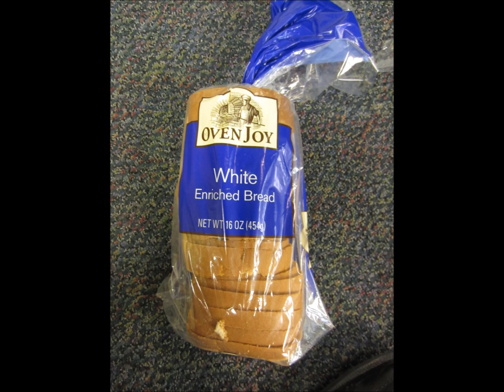Bread Days by Florence and the Meshugenahs (official parody of Dog Days by Florence and the Machine)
Florence and the Meshugenahs perform their smash hit "Bread Days" at the Boulder JCC.